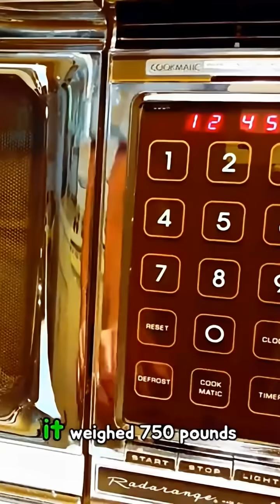The Invention That Ruined Humanity Forever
Microwave Oven — how it works (simple & clear) A microwave oven heats food using microwaves, which are a type of electromagnetic wave.

1.Microwaves are produced Inside the oven is a device called a magnetron.When electricity flows through it, it produces microwaves.

2. Microwaves bounce around the oven The metal walls reflect the microwaves so they spread evenly inside the cooking chamber.

3. Water molecules vibrate Microwaves cause water, fat, and sugar molecules in food to vibrate rapidly. This vibration creates heat from inside the food, not from the outside like a stove.

4. Food heats and cooks As the molecules vibrate faster: the temperature rises food cooks quickly That’s why microwaves are fast.

5. Why the plate turns The rotating plate helps expose all parts of the food to microwaves evenly, preventing cold spots.Safety The metal mesh on the door keeps microwaves inside The oven stops working if the door is open

Short summary: A microwave oven heats food by using electromagnetic waves to vibrate water molecules, producing heat from within.

KEYWORDS 👇👇👇

microwave oven

about microwave oven in tamil

microwave in a microwave

microwave oven over the range installation

microwave over oven

microwave to oven conversion

microwave oven stops after a few seconds

microwave vs oven

microwave oven vs air fryer

microwave oven vs air fryer malayalam

microwave oven vs otg

microwave oven vs otg difference

microwave oven vs otg in tamil

microwave vs oven difference

microwave oven vs microwave

microwave oven with air fryer

microwave oven with grill

microwave oven with air fryer in india

microwave oven with grill function

microwave oven with otg

microwave oven with rotisserie

microwave oven with grill sharp

microwave oven with gas stove

micro oven with grill

micro oven with gas stove

microwave as oven

use microwave as oven

microwave in microwave

microwave oven to eat it no no no

microwave oven for home use

microwave oven to eat it

microwave oven for cake baking

microwave oven in tamil

microwave oven for grill chicken

microwave oven for pizza

microwave oven below 5000

microwave oven under 5000

microwave oven under 10000

microwave oven under 7000

microwave oven under 2000

microwave oven under 20000

microwave oven under 10k

micro oven under 10000

microwave option in oven

microwave oven working but not heating

microwave oven running but not heating

samsung microwave oven working but not heating

lg microwave oven working but not heating

microwave in oven

microwave oven in malayalam

microwave oven in budget

micro oven in telugu

micro oven in tamil

microwave vs microwave oven

microwave oven for sale

microwave oven for beginners

microwave oven for bakery

microwave oven for baking

microwave oven for heating food

microwave oven for baking and grilling

microwave oven for chicken tandoori

microwave oven for cake

microwave oven in kitchen cabinet

microwave oven in india

microwave oven in pakistan prices

microwave oven in hyderabad

microwave oven in cheap price

microwave oven in bbd sale

microwave oven in modular kitchen

microwave oven inside paint

microwave oven inside parts

microwave oven in telugu

microwave oven to buy

microwave oven on off problem

microwave oven shuts off by itself

microwave oven on but not heating

microwave oven on nahi ho raha

microwave oven on fridge

microwave oven on nahi ho raha hai

can i place microwave oven on top of refrigerator

microwave on top of stove

lg microwave oven over the range installation

removing microwave oven over stove

micro oven on karne ka tarika

micro oven per cake kaise banaen

micro grill for microwave

microwave with convection oven

microwave oven plus air fryer

microwave plus oven

microwave plus oven combination

best microwave plus oven

microwave oven to buy in 2025

microwave oven under 3000

microwave oven under 15000

microwave oven under 6000

microwave oven under 8000

microwave in the microwave

micro oven on nahi ho raha

micro oven on seivathu eppadi

micro oven on pannuvathu eppadi

microwave oven versus air fryer

microwave oven vs air fryer tamil

microwave oven vs induction cooktop

microwave oven vs otg in hindi

microwave oven vs air fryer hindi

micro oven using in tamil

micro oven using in telugu

microwave oven vs convection oven

microwave oven vs air fryer oven

microwave oven vs electric oven

microwave oven vs microwave grill

microwave oven with convection

microwave oven with baking function

microwave oven with price

microwave oven without convection

microwave oven without rotating plate

microwave oven price in bangladesh

microwave oven price in pakistan